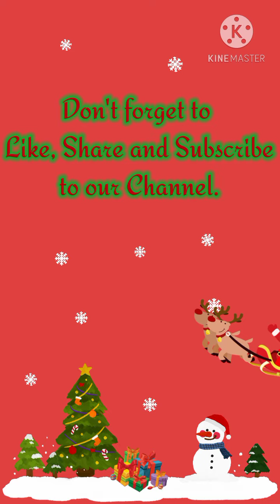திருப்பாடல்கள் 15 performed by J.Benin Mark,5th Std from our Maharajanagar Parish.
இணையம்   வழி இணைய :
அன்புடன்
Rev. Fr. ஜோசப் ஜான்சன்
Rev. Fr. அருள்
பங்குதந்தையர், புனித யூதா ததேயு திருத்தலம்.